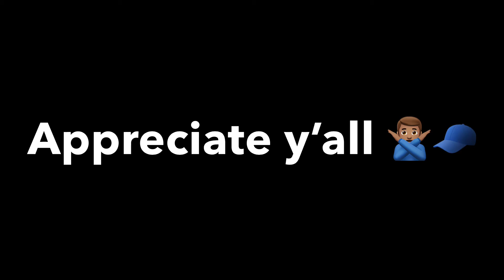Choppa Finally Wins 🤷🏽‍♂️ | 2k Wit Choppa #03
@lahh.jay -editor